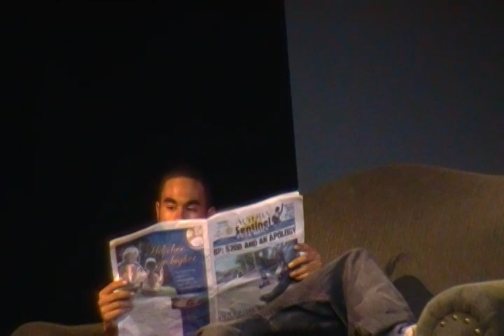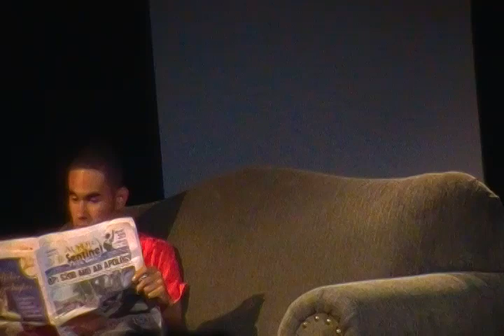Year of the Woman: Middle Aged Black Women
Shadow Theatre  Youth Ensemble - CRUNK - Aurora CO - 8/21/10